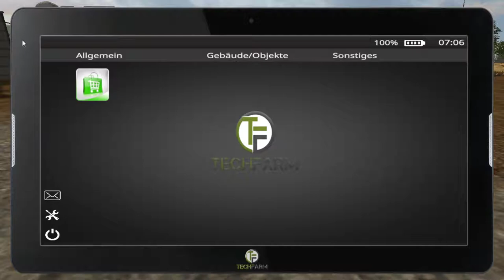Ls17_NF March Weizen ernten mit dem Standort Drescher #001 Let's Play [{HD}]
Ls17 Nordfrisischemarch 4Fach Version 2.0

Weizen ernten mit dem standart Drescher.